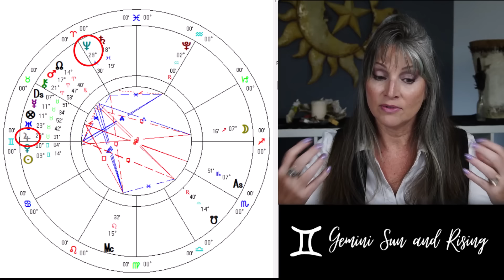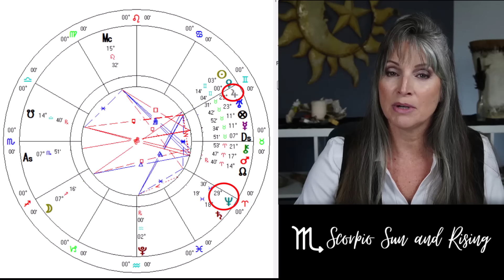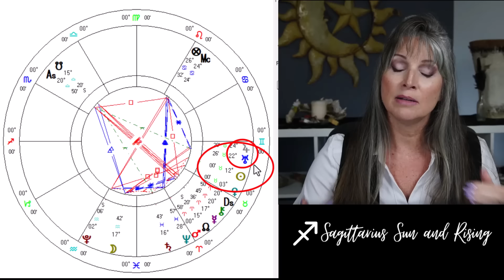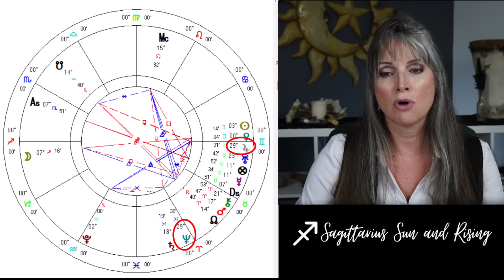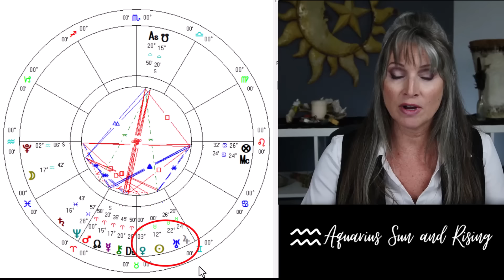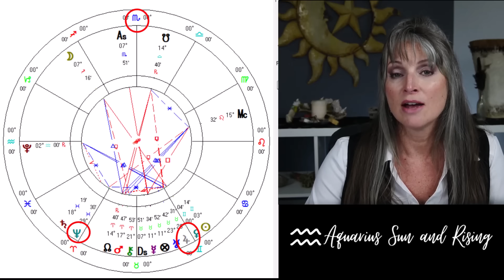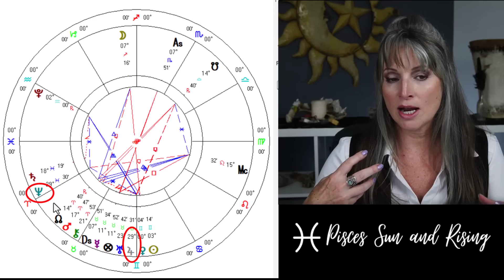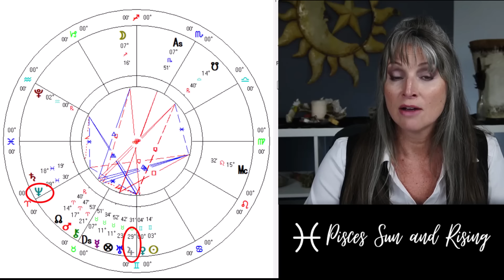Planting Seeds for Growth & Prosperity! May Horoscope 2024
We begin the month with Taurus energy that is very grounded and calm, it strategizes and has patience. Jupiter is now moving through its last days of being in Taurus this month.  Expect topics like your money, personal finance, resources, self-sufficiency, material items, to be in the forefront of your thoughts at this time. We are now in a open free period to create, plant seeds and manifest. There are no personal planet in retrogrades.

Mid month, Mercury is out of shadow and Gemini energy comes into the picture IN A MAJOR WAY, not only when the Sun shifts there on May 21st, but also when Venus moves there May 24th,  AND May 26th JUPITER also moves into Gemini. This really brings Gemini themes, not only for the short term, but for the long term (until June 2025). The third week of the month will bring a major RESTLESSNESS of an energy shift within you.

Gemini themes include travel, communication (as writing or other sharing projects OR any social interactions), mobility/car/flying, and even possibly moving your location or home. This shift can bring about big moves and also big purchases and big sales. If you need a new vehicle or device, this time.

00:00 Intro
2:10 Aries ♈
13:38 Taurus ♉
26:10 Gemini ♊
37:58 Cancer ♋
50:14 Leo ♌
1:02:57 Virgo ♍
1:14:13 Libra ♎
1:26:52 Scorpio ♏
1:40:21 Sagittarius ♐
1:53:01 Capricorn ♑
2:06:28 Aquarius ♒
2:18:59 Pisces ♓

Ready for a Consult, Schedule Here!